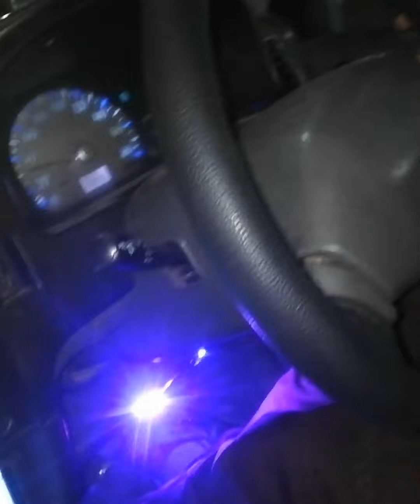Alto 1000cc ka missing and black smoke problem urdu/hindi